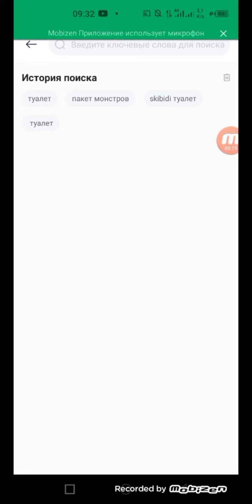Я обещал туториал вот смотрите